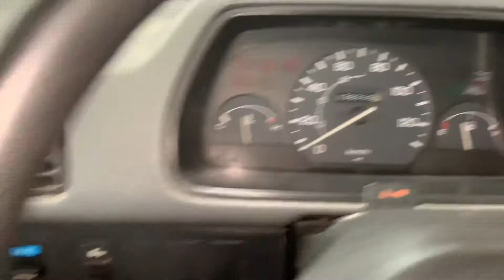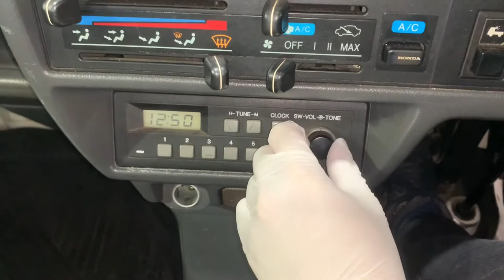FOR SALE 1996/2 HONDA ACTY TRUCK HA4-2318120 ↓ Please Inquiry the Mitsui co.,ltd website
1996 HONDA ACTY TRUCK
Very clean vehicle
A/C
4WD
Genuine low mileage 139300km
5speed manual